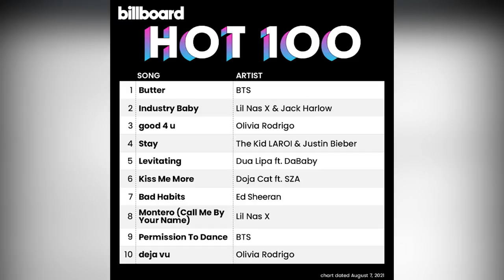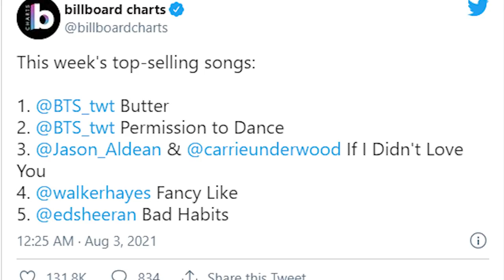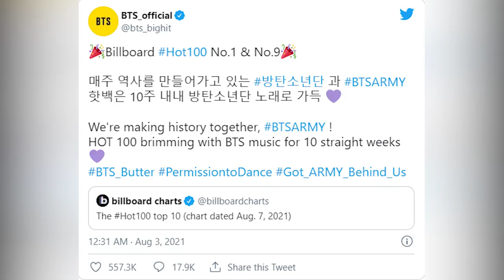BTS’s “Butter” Becomes The Longest Leading Hit Of 2021 As It Tops Billboard Hot 100 For 9th Week.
They’re making history!

BTS‘s “Butter” is without a doubt the song of the summer!

BTS’s “Butter” has officially beat out Olivia Rodrigo‘s “Drivers License” for the “longest-leading hit of 2021” as it spends its ninth week at No. 1 on the Billboard Hot 100 Chart. Previously, “Drivers License” had an eight-week reign in January-March.

While Lil Nas X and Jack Harlow‘s “Industry Baby” gave some competition as it was this week’s most-streamed song with 40.6 million streams, it made its chart debut at No. 2. According to MRC Data, “Butter” was down 8% in streams but still had 8.1 million streams in the U.S. for the week ending July 29. Radio airplay was down 1% but still drew 30.5 million impressions.

In addition to being No. 1 on the Billboard Hot 100 chart, “Butter” is No. 21 on the Radio Songs chat but drops 40-44 on the Streaming Songs chart. With 112,900 sold (down 2%), it tops the Digital Song Sales.

According to Billboard, BTS “has now spent a combined 15 total weeks at No. 1” on the Hot 100. This is only the beginning, right?! Previously, BTS became the first Asian act to just top the Billboard Hot 100 for more than four weeks. Last week, Billboard reported that BTS was also “the first act to displace itself at No. 1 with a new leader and then send the previous No. 1 back to the summit with no other acts holding the top spot in between.”

On Twitter, BTS and BIGHIT MUSIC have expressed their excitement and gratitude toward ARMY in this achievement.

Meanwhile, ARMYs are sharing their reactions to the news on Twitter.